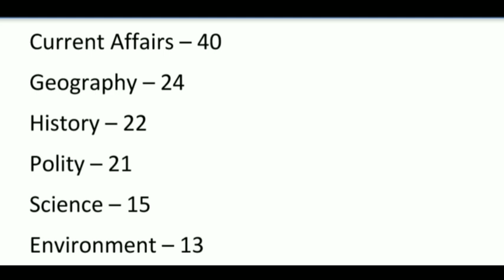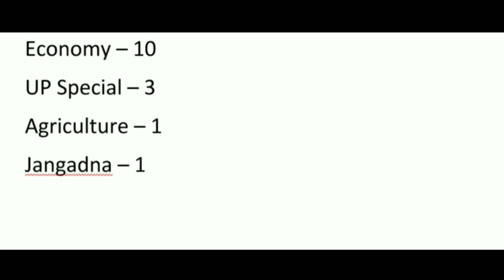UPPSC PCS 2020 Pre Topic Wise Analysis | PCS 2020 Pre Exam Review | UP PCS 2020 Latest News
UPPSC PCS 2020 Topic Wise Analysis
UPPSC PCS 2020 Exam Paper
UPPSC PCS 2020 Latest News
UPPSC PCS Exam Analysis
UPPSC PCS Pre Exam Analysis
PCS 2020 Pre Paper Analysis